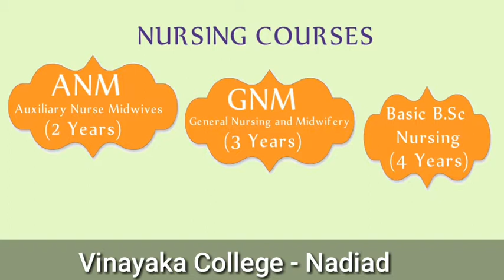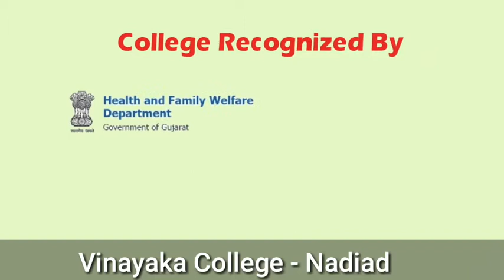Vinayaka College, Nadiad